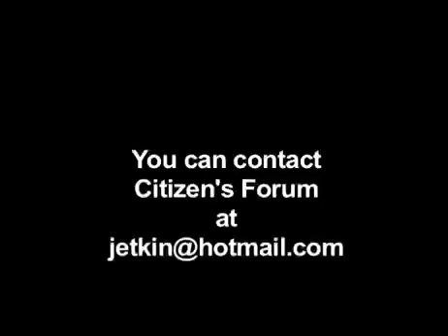Worksafafe BC and their inadequate investigation of Injury Claims.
Citizen's Forum Jack Etkin  Worksafafe BC does not investigate some injury claims using the appropriate scientific standards.Worksafafe bC and their inadequate investigation of Injury Claims.
They do not measure the electric field and magnetic field separately in situations where the exposure to near field microwave radiation in the near field may exceed Safety Code 6 in Canada

 ShawTVSouthVI